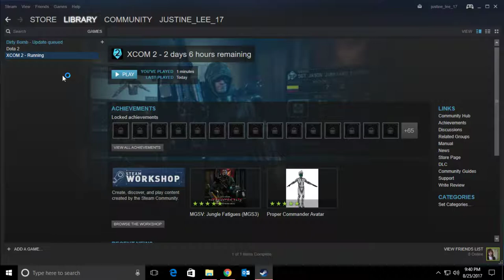xcom2 travis lee